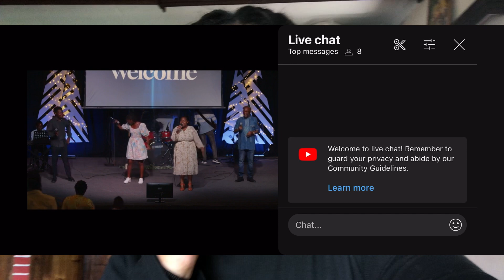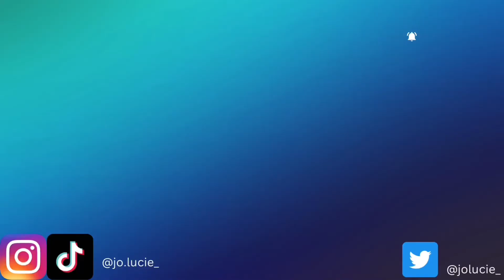A Chagga Christmas 2023 | Jo Lucie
This weeks video is one I have been excited to share for the longest time. Giving you a look at what it’s like to have Christmas with the tribe that loves Christmas the most. 😁😁